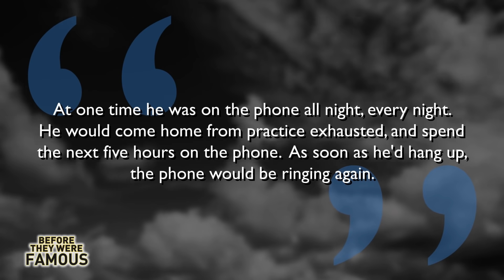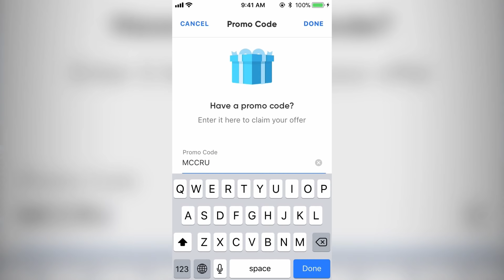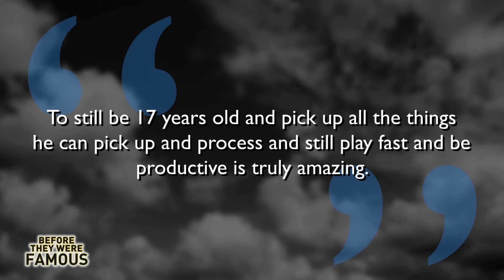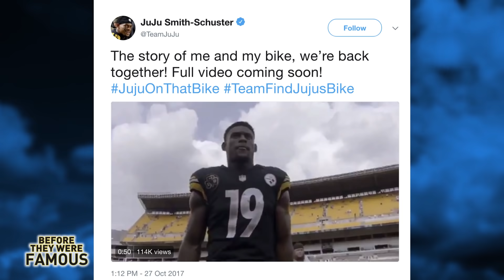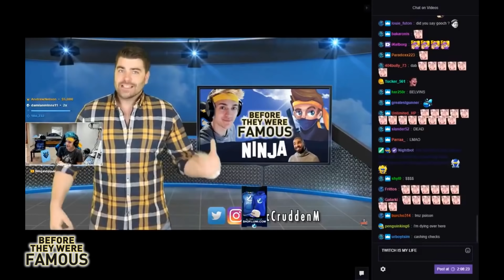JUJU SMITH - SCHUSTER | Before They Were Famous | Steelers & Fortnite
Juju Smith Schuster is a truly modern phenomenon, part NFL rookie, and part social media star. While smashing records on the football field, he's also managed to break records online. Like, when he nearly doubled the previous record for most concurrent viewers on Twitch, playing Fortnite with Travis Scott, Drake and Ninja. The stream peaked at 628 thousand.